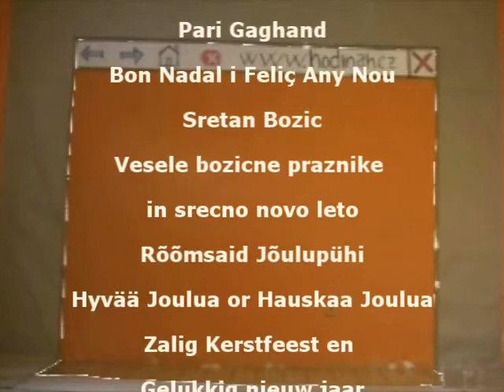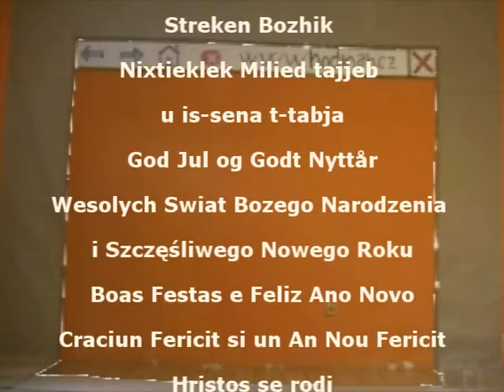Merry Christmas Hodina H 2010.wmv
Hodina H všem přeje veselé Vánoce a šťastný nový rok! / Hodina H wishes to everybody Merry Christmas and Happy New Year!